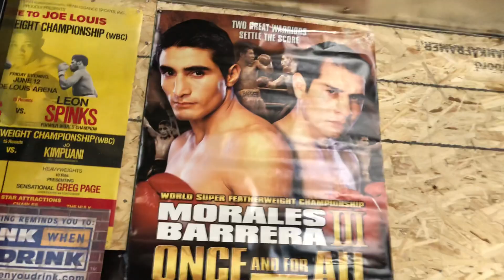Vergil ortiz on mitts with Hector Beltran